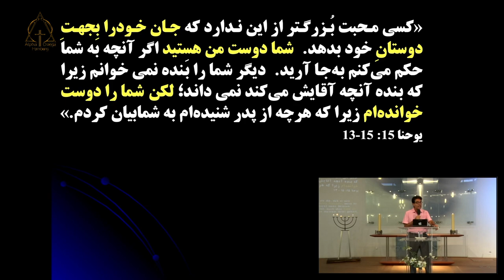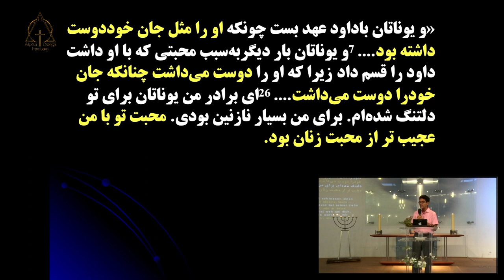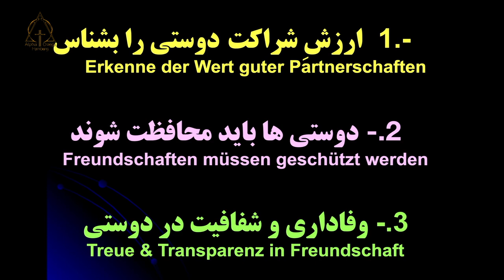پاستور آلبرت بابایان. شراکتی دوستانه. ۲۰۲۳-۰۹-۱۰